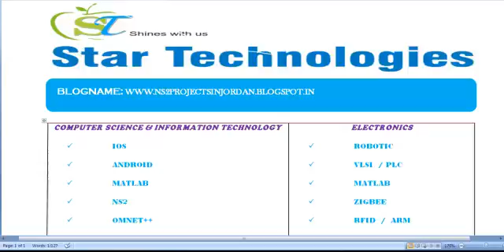NS2 PROJECTS IN JORDAN